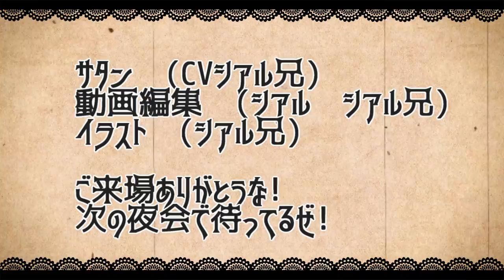【モンスト】サムライキラー軍団でボスを溶かす!!陸遜激究極【サタンの部屋】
張遼　曹丕　華佗　陸遜　ソロモン

twitterだぜ！

【エデン　シアルブラザーズ　シアブラ　怪物彈珠　monsterstrike 　サタン　SS　森久保祥太郎　奈良シカマル　巻島先輩　モンストシアル　シアルモンスト　ものまね　　　爆絶 　エデン内部　エデンの中の人
リンクス　シベリー　乱打　紀伊　チェーンメテオ　新SS　ガリレオ　ザドキエル　荒魂　　エレボス　大号令　セーラームーン　TFA 　オリンピア　オリンポス　爆絶　才飛　EX　獣神化
オリュンポス　限定ミッション　閃きの遊技場 禁忌の獄　ドナルド　ニーベルンゲン　ニライカナイ　素アビドラゴンキラ　ネタ集　轟絶　カルナ　バリア付与　ローザ　メリオダス　カーリー　奈落　アポカリプス　ネム　ビオランテ　ウタゲ